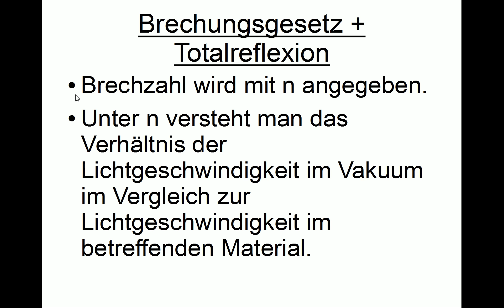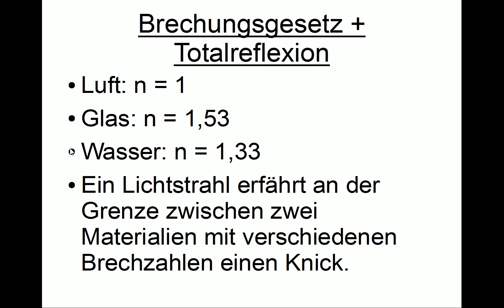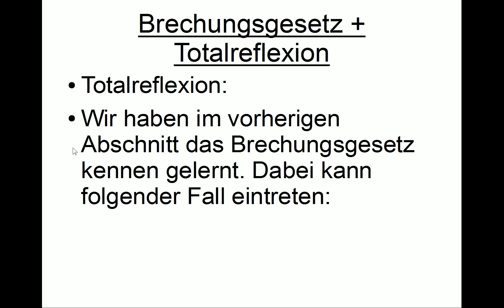Brechungsgesetz und Totalreflexion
In diesem Video befassen wir uns mit dem Brechungsgesetz und der Totalreflexion. Dabei wird erklärt, was man unter der Brechung versteht und wie man diese mit einer Formel bzw. Gleichung berechnen kann. Auch auf die Totalreflexion wird in diesem Zusammenhang eingegangen. Dieses Video gehört zu unserem Bereich Physik bzw. Optik.